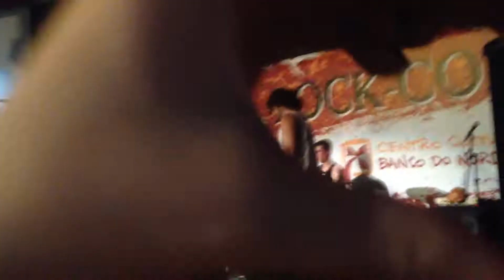Tiglath - Stranger in a strange land(Iron Maiden cover) - [Fortaleza - 13/06/2014 - Rock Cordel]